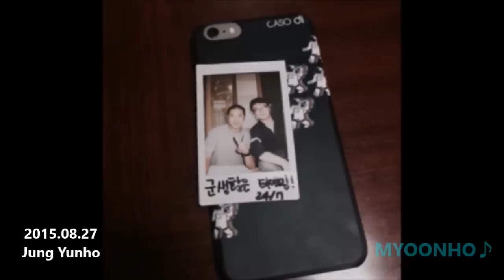[윤호FANMADE] 150827 チョン・ユノ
訓練兵だった私たちのユノが訓練期間を終え修了式を迎えました。最優秀訓練兵で表彰されファンの私たちにとって誇らしい１日。現れたユノはユノユノではなくチョンユノでした。とても男らしく凛々しく精悍な一人の韓国男性だった。遠い人になっていくようで淋しい気持ちもありますが、ユノにとって大切な日を誇らしい日を記念して動画を作成しました。写真や動画をアップしてくださったご家族や友人の方々に感謝いたします。
ユノ
訓練おつかれさまでした。
これからも大変だけど体に気を付けて。
ユノはありのままで
突き進んでください。
平和な日々を祈っています。
사랑합니다